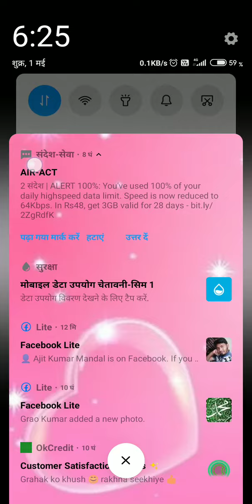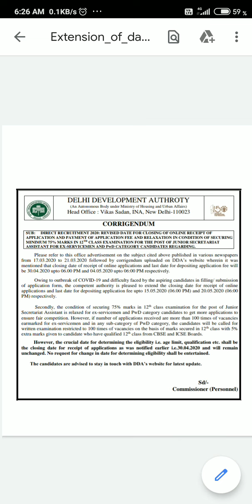दिल्ली विकास प्राधिकरण (DDA) VACANCY 2020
DDA VACANCY का डेट बढ़ा जल्दी आवेदन करें